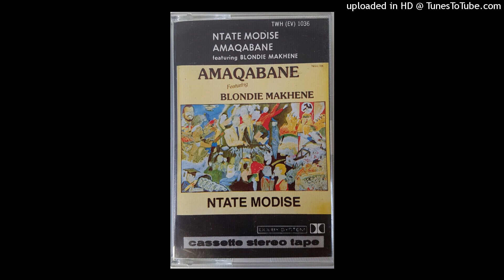Amaqabane - Ntate Modise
Amaqabane - Ntate Modise (1990)